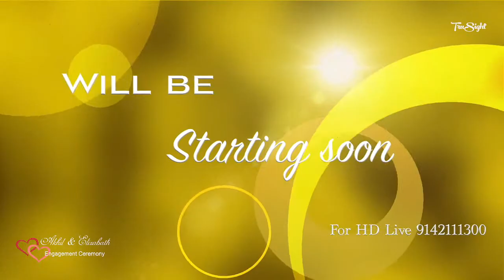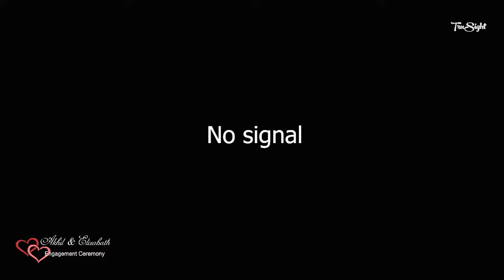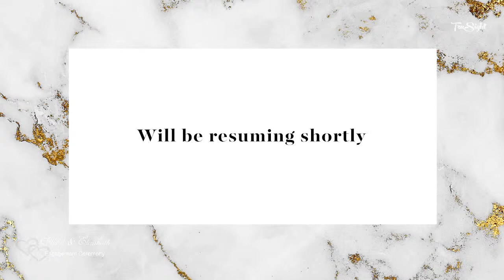Akhil & Elizabath Engagement Ceremony Live Streaming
Captured by    Dream Pictures